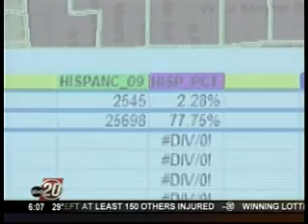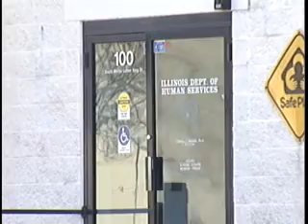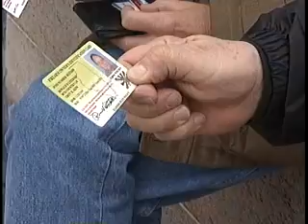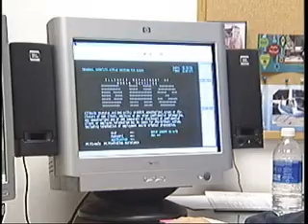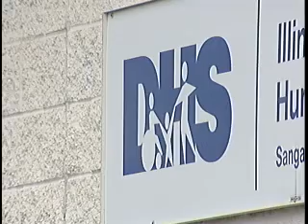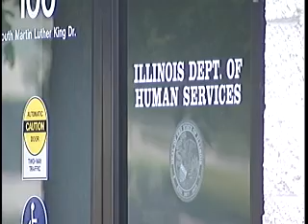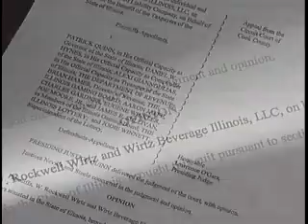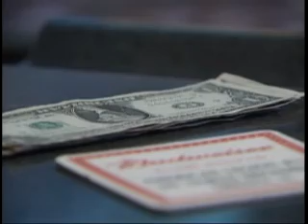Tametria Conner's State Capitol Coverage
WICS-TV News Reporter Tametria Conner in her resume 23 minute demo reel feature state capitol coverage during the Illinois 97th General Assembly in Springfield, IL. Unfortunately, the 31 minute video in it's entirety would not successfully download.

Tametria Conner is a reporter who is focused on reporting stories that create change in the community. From investigative pieces to features, she will ask the tough questions and bring her personality to any story.